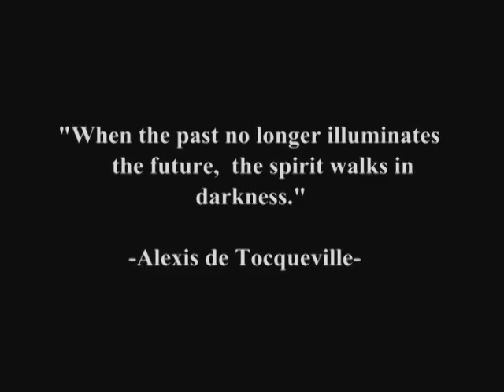Ernie O'Rourke Short segment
Nelson J. Ginebra credits: Producer, Videographer, Editor, created original music.
Programs Used: Apple Final Cut Pro, Apple Soundtrack